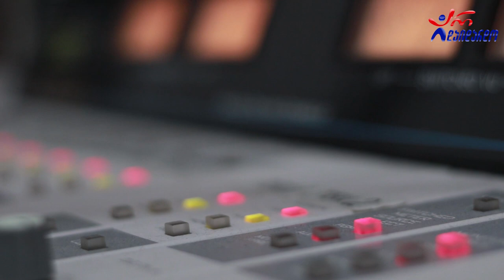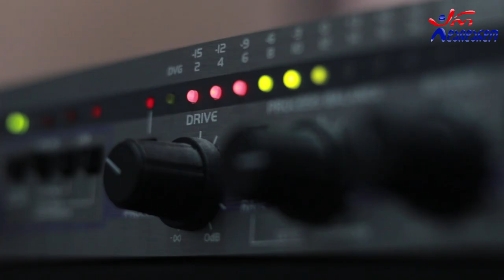თამუნა ალადაშვილი - თუთის ხესთან . Live არ დაიდარდო / Tamuna Aladashvili - Tutis Xestan. Live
2020 წ.  17 აგვისტო
ლაშა რამიშვილის საავტორო გადაცემა "ღვინო დუდუკი ქალები". სტუმრად თამუნა ალადაშვილი. ცოცხალი შესრულება